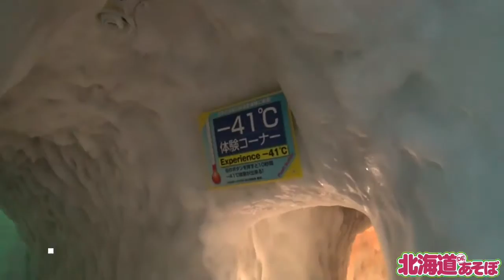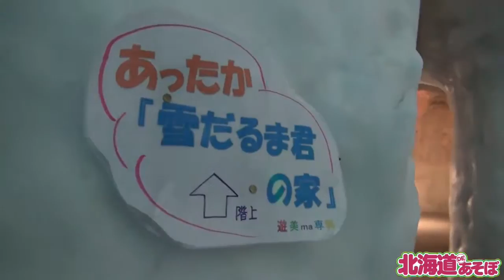-41℃氷の世界！アイスパビリオン編[北海道DEあそぼ/H.I.S.旅チャンネル]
層雲峡のおすすめスポットを紹介（上川、アイスパビリオン、氷の柱、-41℃体験コーナー、ダイヤモンドダスト、バナナで釘打ち、クリオネ展示コーナー）

皆さんの旅の思い出などぜひコメントしてくださいね！